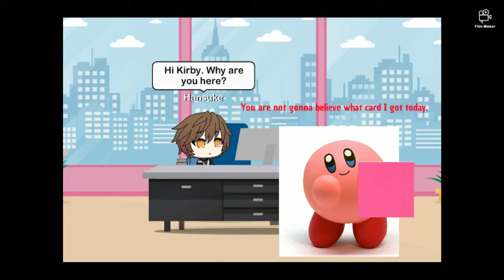(DISOWNED FOR LUNI) Luni gets in dead meat / grounded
I decided to make a tv show called Luni Gets Grounded.

sike